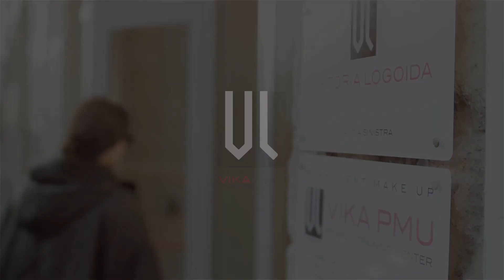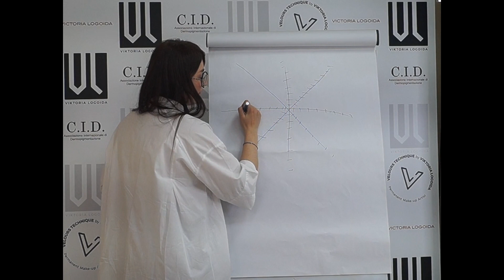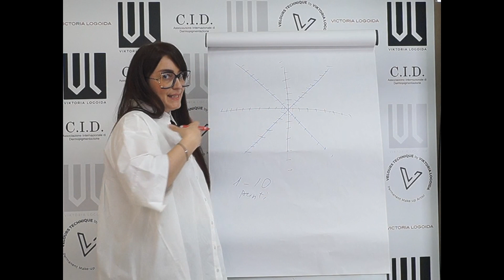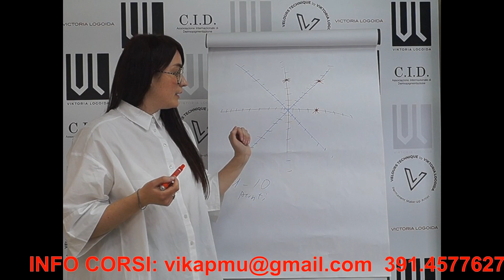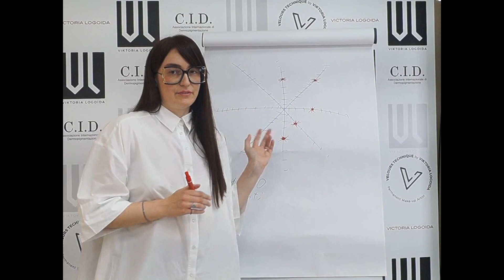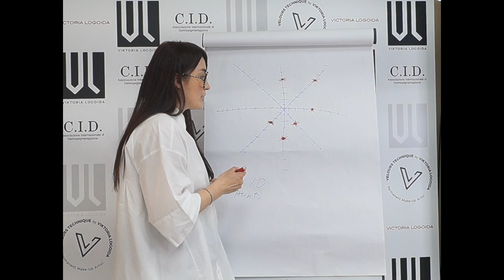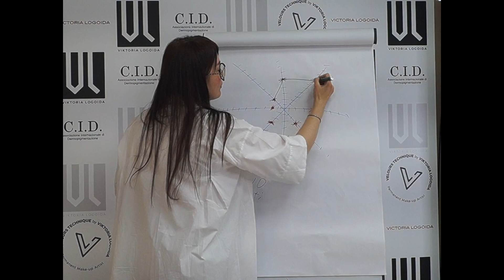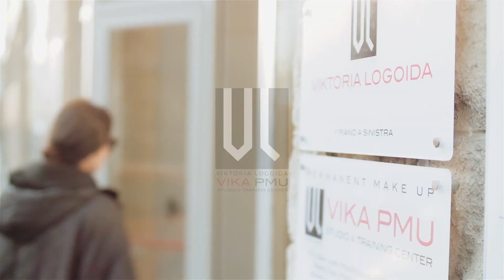Diagramma di valutazione. scopri il tuo livello di Operatore Pmu - Viktoria Logoida - Vika PMU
La Master Trainer Internazionale di Pmu Viktoria Logoida illustra il Diagramma di valutazione che ogni operatore può usare per comprendere meglio il proprio livello di preparazione nel mondo del Trucco Permanente. Un utile strumento di autoanalisi per mettere in discussione le proprie granitiche certezze!